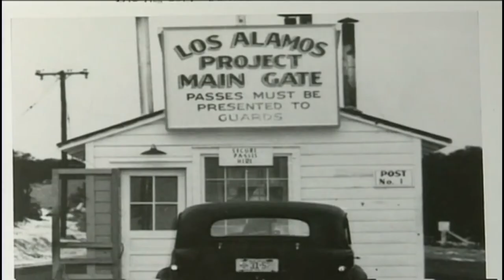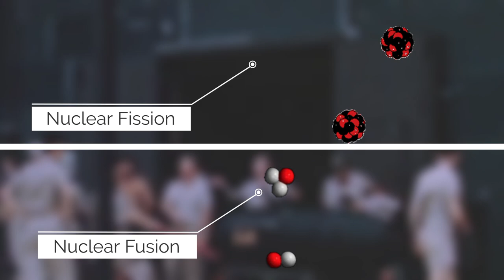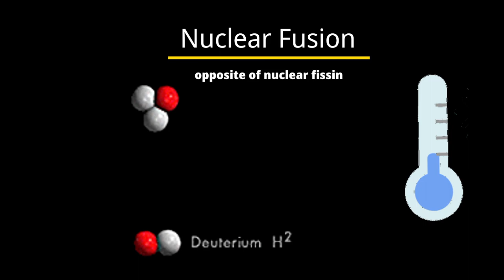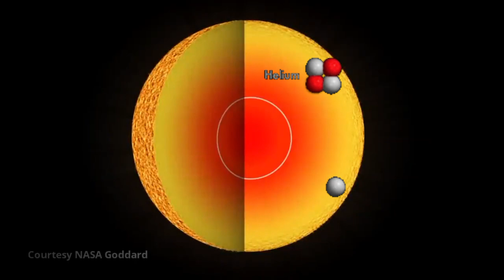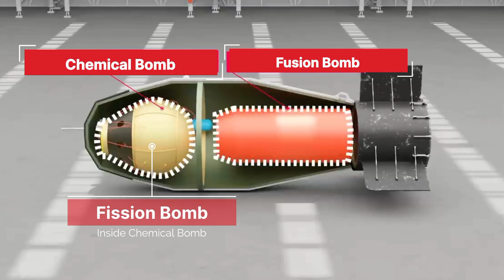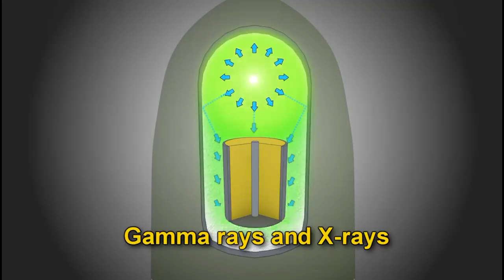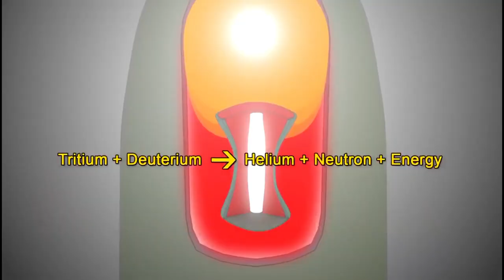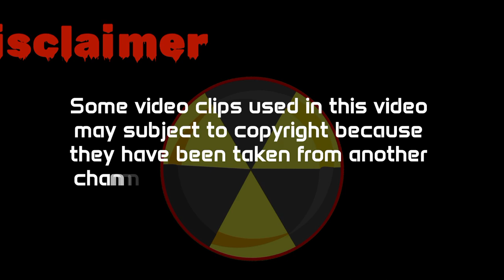How a Nuclear Bomb Works: The Science Behind the Explosion | Oppenheimer Atomic Bomb | How It Wok's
Have you ever wondered how a nuclear bomb works? What makes it so powerful and destructive? In this video, we will explain the science behind the explosion of a nuclear bomb, using simple terms and animations.

A nuclear bomb is a device that releases a huge amount of energy by splitting or fusing atoms. There are two types of nuclear bombs: fission bombs and fusion bombs. Fission bombs use uranium or plutonium as fuel, while fusion bombs use hydrogen isotopes.

Fission bombs work by triggering a chain reaction of nuclear fission, which is the process of splitting an atom into smaller parts. When a neutron hits a uranium or plutonium atom, it splits into two smaller atoms and releases more neutrons and energy. These neutrons then hit other atoms, causing more fission and more energy. This chain reaction can create a massive explosion in a fraction of a second.

Fusion bombs work by forcing two atoms to fuse together and form a larger atom. This process releases even more energy than fission. However, fusion requires very high temperatures and pressures, which can only be achieved by using a fission bomb as a trigger. A fusion bomb consists of a fission core surrounded by a layer of hydrogen fuel. When the fission core detonates, it creates a shockwave that compresses and heats up the hydrogen layer, causing fusion to occur. The fusion reaction then boosts the power of the fission core, creating an even bigger blast.

Nuclear bombs are measured by their yield, which is the amount of energy they release. The yield is expressed in kilotons or megatons of TNT equivalent. For example, the atomic bomb dropped on Hiroshima had a yield of about 15 kilotons, while the largest nuclear bomb ever tested, the Tsar Bomba, had a yield of 50 megatons.

Nuclear bombs are very dangerous weapons that can cause devastating effects on humans and the environment. They can produce intense heat, radiation, blast waves, firestorms, and electromagnetic pulses. They can also create long-term consequences such as cancer, genetic mutations, and nuclear fallout.

If you want to learn more about the history, development, and impact of nuclear weapons, watch out our full videos on this topic.

how to make a working nuclear bomb in minecraft
how the weapon banner works
how atomic bomb works little boy
how nuclear bomb works in bangla
how to work nuclear bomb in bangla
how a bomb calorimeter works
how can work nuclear bomb
how a bomb collar works
how do nuclear bombs work youtube
how does nuclear bomb work
how does nuclear bomb work in hindi
how does nuclear bomb work in tamil
how atomic bomb works documentary
how do nuclear bombs work in simple terms
how different nuclear bombs work
how does a nuclear bomb works oppenheimer
how did the nuclear bomb on hiroshima work
nuclear bomb how do they work
how does fission work in a nuclear bomb
how does a modern nuclear bomb work
how does a nuclear bomb actually work
how atomic bomb works animation in english
how nuclear bombs work part
how nuclear bombs work part 1/2
how does a bomb fuse work
how nuclear fusion bomb works
how atomic bomb works fat man
how nuclear fission bomb works
how nuclear bombs work
how does the nuclear bomb work
how nuclear bomb works hindi
how atomic bomb works hindi
how atom bomb works in hindi khan sir
how does nuclear bomb works animation hindi
how work nuclear bomb in hindi
how nuclear bombs work in hindi
how to work nuclear bomb animation
are nuclear bombs real
how nuclear bombs explode
how do a nuclear bombs work
what does a nuclear bomb do
nuclear bomb how they work
how to nuclear bomb work in hindi
how the nuclear bomb work
how nuclear bombs work part 2/2
nuclear bomb work kaise karta hai
how nuclear bomb works khan sir
how does an atomic bomb work kurzgesagt
this is how nuclear bombs work
how does a nuke bomb work
how modern nuclear bombs work

how nuclear bomb works malayalam

how atomic bomb works meme

how nuclear bomb works oppenheimer

how nuclear bomb works professor of how

Team
How It Wok's